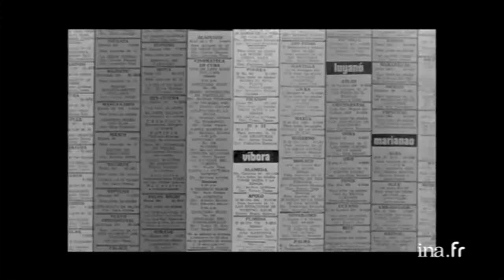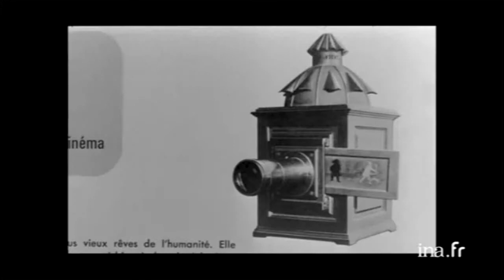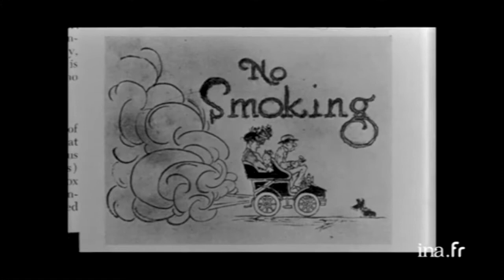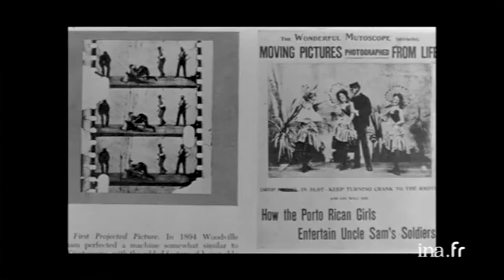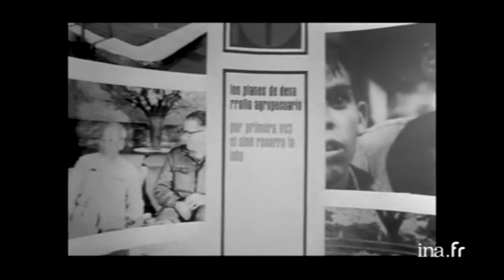Aniversario de la creación del ICAIC - Santiago Álvarez (1969)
Aniversario de la creación del ICAIC -  Noticieros ICAIC Latinoamericano - Santiago Álvarez (1969)
Con motivo del décimo aniversario de la creación del ICAIC (Instituto Cubano de Arte e Industria Cinematográficos), una retrospectiva sobre la invención de la cinematografía, ilustrada por dibujos, grabados, fotografías y películas. Este aniversario es la ocasión en La Habana de una exposición de carteles de películas, fotografías de personalidades del mundo del cine que llegaron a Cuba entre 1959 y 1969 (Joris Ivens, Peter Brook, Jean-Luc Godard, Agnès Varda, Francesco). Rosi, Chris Marker, Gérard Philipe, etc.) y fotografías de eventos filmados por el ICAIC. Desde 1959, las profesiones cinematográficas se han abierto a las mujeres con la capacitación de proyeccionistas cubanos. Se están creando nuevos cines en todo el país. Una nueva tendencia cinematográfica está apareciendo en Cuba, uno de cuyos objetivos es capturar la "revolución" y las luchas de liberación en todo el mundo. La principal misión del ICAIC es llevar el cine a las regiones más remotas del país. Demostración en imágenes de: taumatropo; bandeja fenakistiscopio; zoetrope, zoopraxiscope.Rappel utilizando grabados de la primera proyección pública de los hermanos Lumière; Imágenes de la cámara de los hermanos Lumière y transmisión de dos de sus primeras películas: "Desembarco del congreso de fotografía en Lyon" y "La llegada de un tren a La Ciotat"; escena de ropa ajustada por tres mujeres jóvenes; Escena de una película muda burlesca. Archivos: Eisenstein dirigiendo su película "Yvan el terrible"; Cuba a principios de siglo (escena callejera, primer tractor); Pinturas rupestres de altamira.